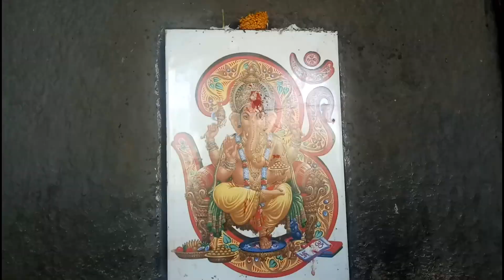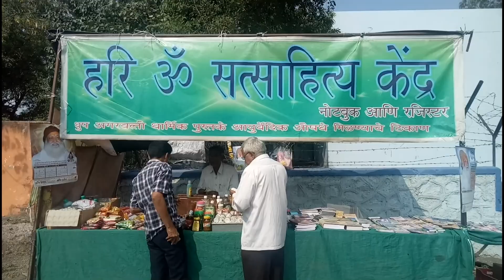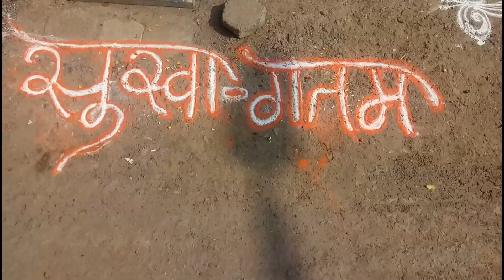महाराष्ट्र के औरंगाबाद जिले की गली-गली में गूंजे जय बापू आशाराम के जयकारे यकीन नही आता तो देखो ।